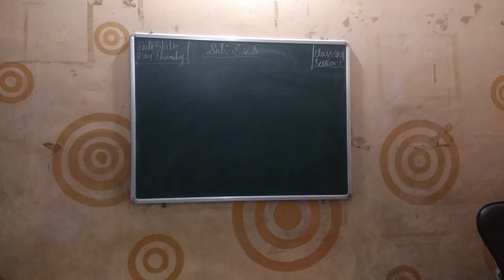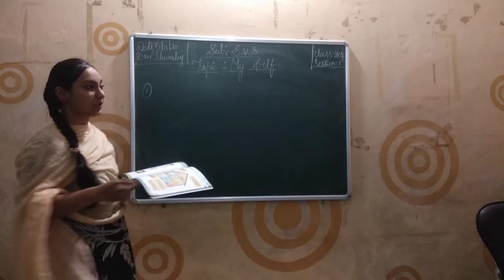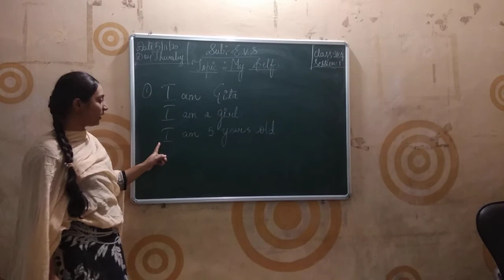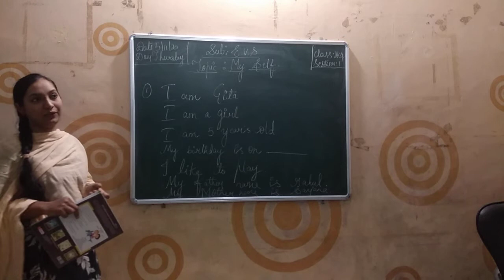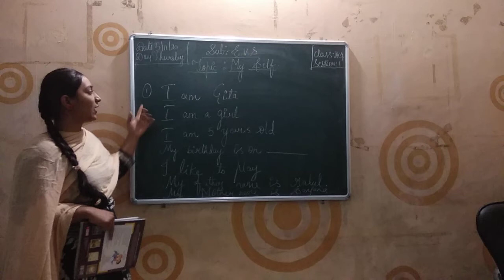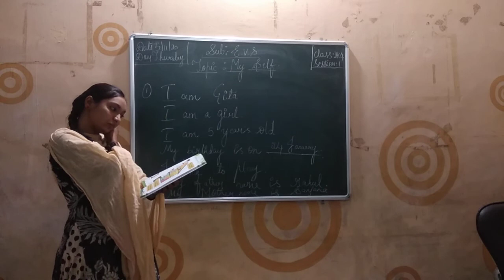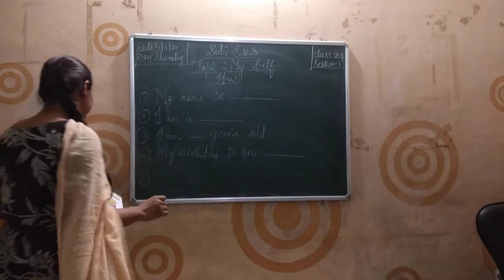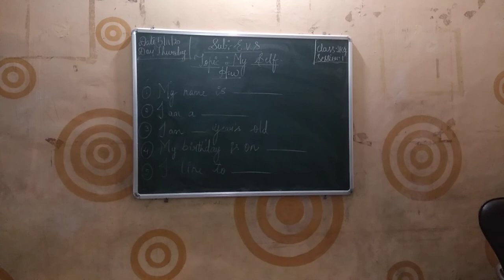SENIOR KG#EVS#SESSION 01#